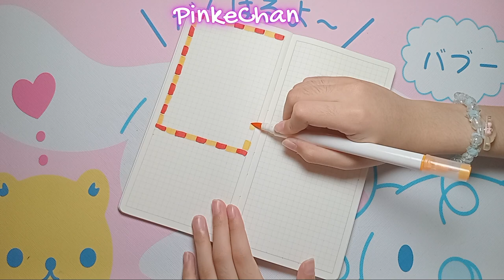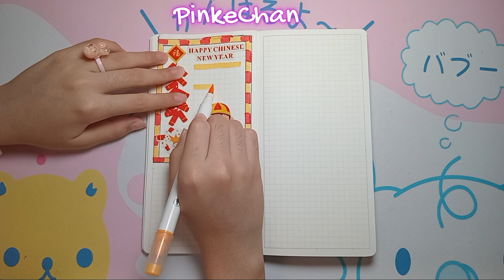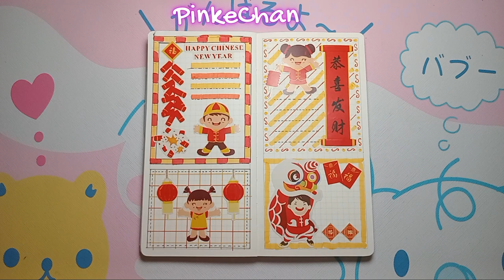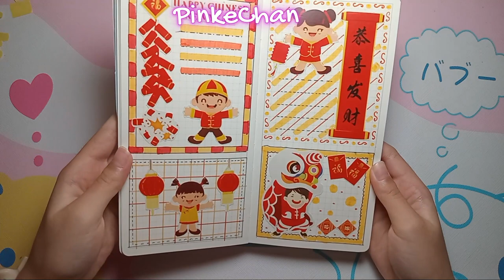Gong Xi Fa Cai 🧧🐉 Kawaii Journal Sticker ASMR 🐲🧨 Chinese Lunar New Year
kawaii stickers journal asmr | bullet journal sticker asmr

Gong Xi Fa Cai! Wishing you luck, love, and health this Chinese New Year.
新年好 新年快乐

Hello ... Indulge in the enchanting world of Kawaii Sticker Journaling as we dive into the whimsical pages of my Chinese Lunar New Year journal edition. Join me on a mesmerizing ASMR journey filled with the gentle rustling of stickers and the soothing sound of paper as we create adorable, heartwarming entries in this precious diary. Let the magic of Kawaii aesthetics and ASMR take you on a tranquil adventure through creativity and self-expression.